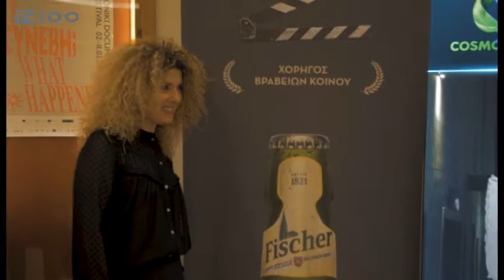ΒΡΑΒΕΙΑ ΚΟΙΝΟΥ FISCHER-ΦΕΣΤΙΒΑΛ ΝΤΟΚΙΜΑΝΤΕΡ ΘΕΣΣΑΛΟΝΙΚΗΣ(TV100-140318)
To 20ο Φεστιβάλ Ντοκιμαντέρ Θεσσαλονίκης πέρασε στην ιστορία την περασμένη Κυριακή, με την απονομή των βραβείων στους νικητές. Μεταξύ αυτών ήταν και τα βραβεία κοινού Fischer, τα οποία απονεμήθηκαν σε σκηνοθέτες τεσσάρων ντοκιμαντέρ τα οποία ξεχώρισαν οι σινεφίλ που μπήκαν στις σκοτεινές αίθουσες. Η Fischer στηρίζει τη σημαντική αυτή διοργάνωση για την πόλη και τους δημιουργούς τα τελευταία έξι χρόνια και μετά από το 20ο Φεστιβάλ Ντοκιμαντέρ έδωσε ραντεβού με το κοινό στο Φεστιβάλ Κινηματογράφου τον ερχόμενο Νοέμβριο.
Ρεπορτάζ: Βάσω Λυκουρίνου
Μοντάζ: Παντελής Ταχτσής
Μιλούν:  Γιάννης Κατσούγκρης(Υπεύθυνος Χορηγιών Αθηναϊκής Ζυθοποιίας),
Ιωάννα Στρουμπή(Senior Brand Manager Fischer)